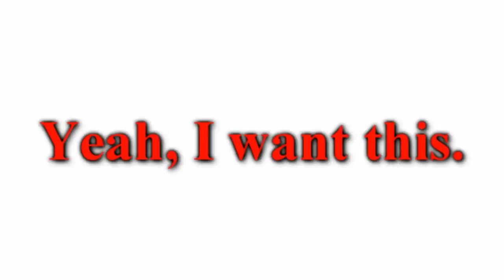Crowe - Headlines Remix Music Video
There's not much to say besides listen to the lyrics or read them down below.

[Lyrics]:

You know I'm coming in you know i'm running in, no stoppin' no lockin'
I'm bussin threw anything and everything,
I'm taking over, now it's red rova (Rover)
Come run to my side to join the chain to join the change,
but It's rare like a 4 leaf clover
no matter young or older.
if you want to step to that i'll cut you down with my mower.

The rhymes are hotter then the stova (Stove) because i'm a beast!
One wing black, one wing one white call me balance to say the least!
You can call me Ying Yang, funny how things change
when the slightest bit of rain come down on your parade..

But hey! that's when you have to do the damn thang!
Otherwise you look back regret and find everything is still the same,
and that ain't ballin your skills is your callin,
man up and do it don't be shy or your talents will be fallin,
it's not a opinion, it's a fact, pursue it don't even look back!
I'll help and guide you through the notions and all the crap,

and that's comin' from the Crowe's Nest, C-R-O-W-E that's the Crowe "And if you don't know, now you know" ya' dig?

[Chorus]
They know.. They know, they know, they knoww
They know, they know they knowwwwww
They know they know, they knoww, (Yeah) They Know (Yeah)

If you want to be the best,
there's no time to rest,
This is how I play
I have to save the day. This is something they know.